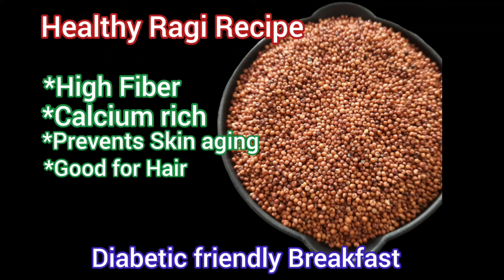Healthy Ragi Recipe|Easy Breakfast Recipe|Diabetic friendly | Finger Millet Recipe|Weightloss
Ingredients

Ragi/Finger Millet-1 cup
Urad dal-1/2 cup
poha-1/4th cup
Methi/Fenugreek-1 tsp
Onion(chopped)as required
Green chilli(chopped )as required
Coriander leaves-few (chopped)